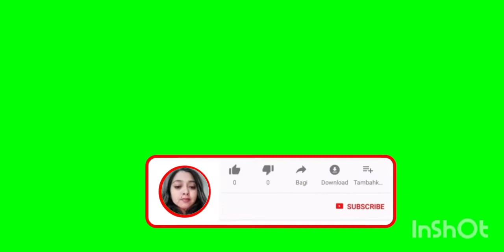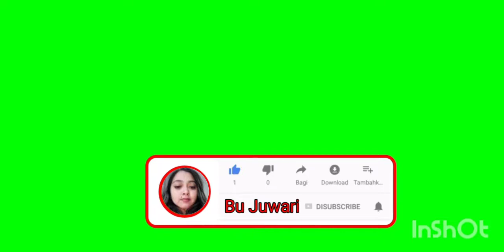PERTANDINGAN BOLA VOLY DS,NGAGLIK DI LAPANGAN GENTONG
Ramaikan lor pertandingan Bola voly ds NGAGLIK tempatnya di lapangan gentong   🇮🇩🇮🇩🇮🇩❤❤❤